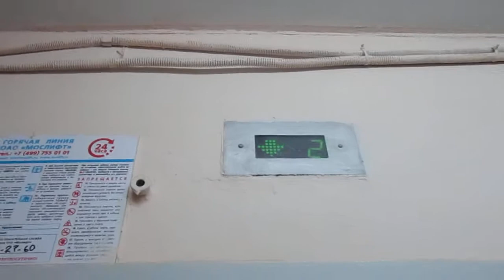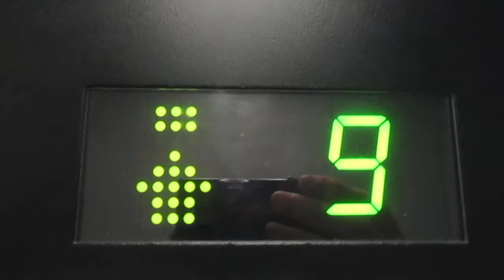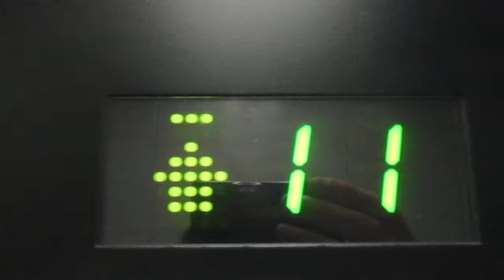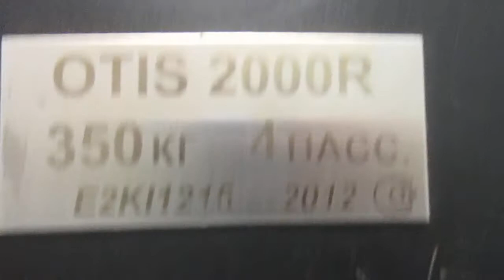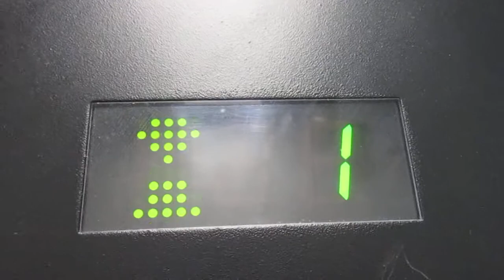ЛИФТЫ (OTIS 2000R Q=350/kg 4.чел V=1m/s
Г, Москва  Береговой Пр-зд д.9к5

Грузоподъемность Q=350/kg

Вместимость 4.чел

Скорость V=1m/s